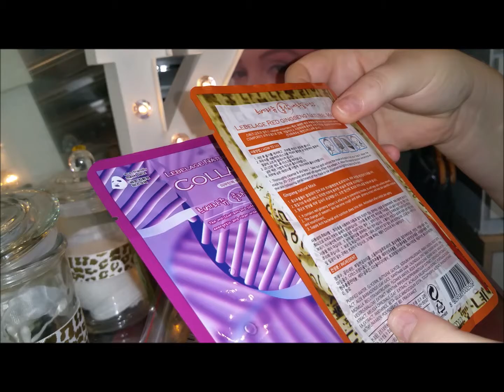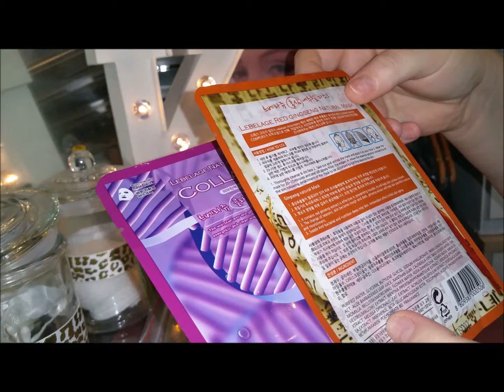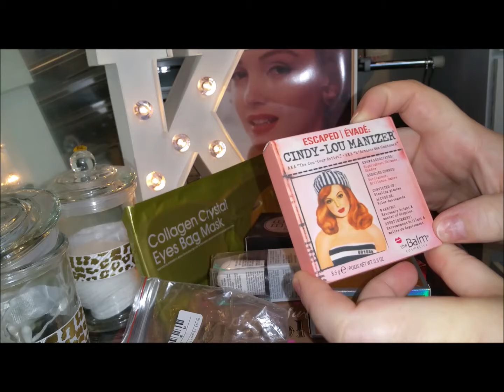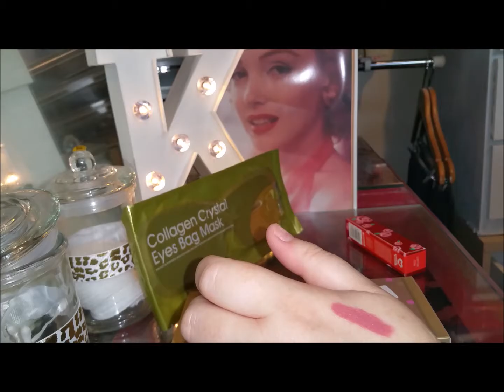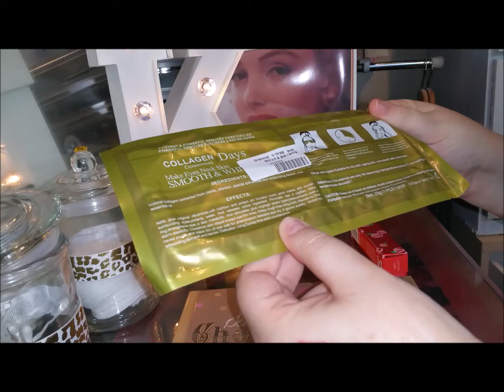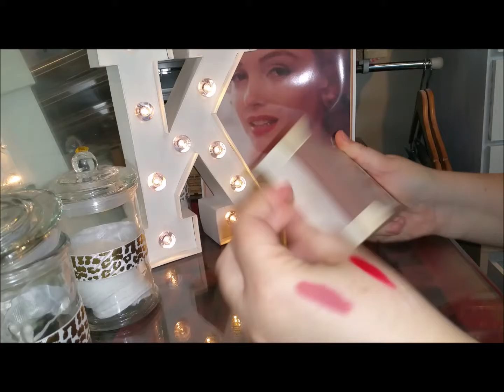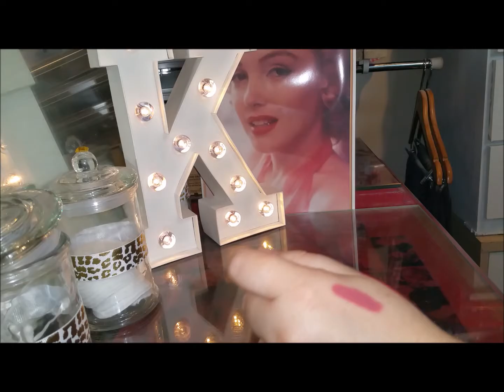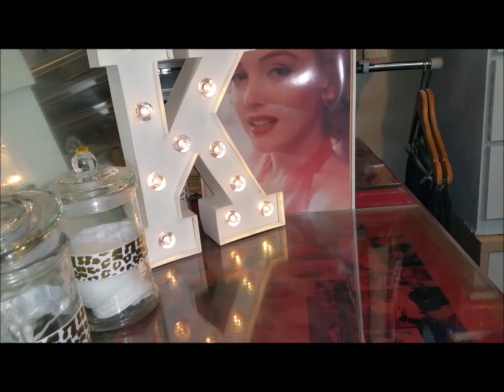Ebay Haul #1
Various makeup related items purchased from Ebay over the last few months.

Knockoff products are included in this haul, the reason why has been explained in my intro.